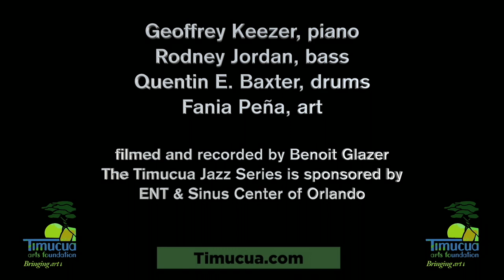Geoffrey Keezer Trio at Timucua, Segment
Geoffrey Keezer came to Timucua in April 2022, along with Rodney Jordan on the bass and Quentin E. Baxter on the drums.
Art by Fania Peña.
This was part of Timucua's Month of Jazz 2022.
This is only a taste of the event. To see the whole thing, please go